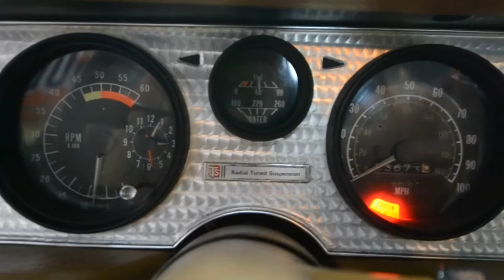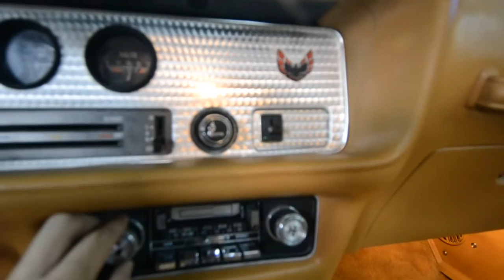1979 Pontiac Trans Am, Heritage Brown/Camel - Walkaround, Cold Start, and Functions